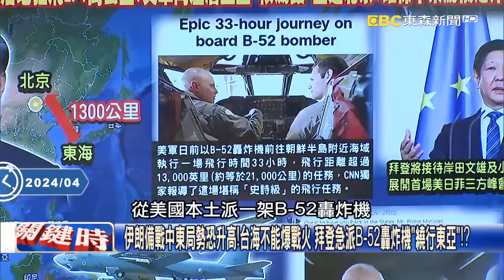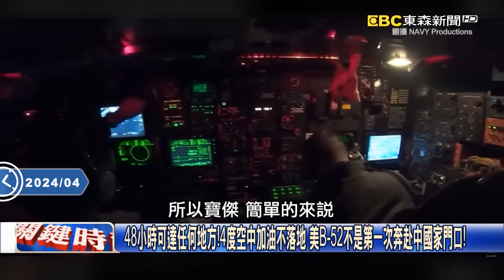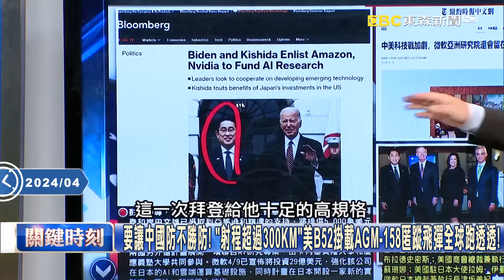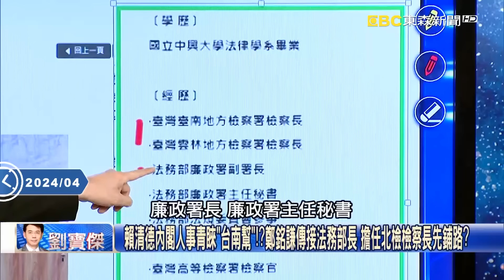B-52轟炸機直衝「中國家門口」？拜岸會背後烽火危機 伊朗恐開戰台海不能出事？【關鍵時刻】20240411-1 劉寶傑 黃世聰 姚惠珍 吳子嘉 林廷輝 林裕豐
拜登接待岸田…再聯手菲律賓從東亞制中 伊朗恐開戰以色列…台海不能出事？
伊朗備戰中東局勢恐升高！台海不能爆戰火 拜登急派B-52轟炸機「繞行東亞」！？
B-52轟炸機掛20枚AGM-86核導彈 美軍少將嗆「回頭看看俄、中領導層有何反應」！
狂飛2.1萬公里、歷時33個小時！美B52大秀「AGM-86B」核打擊能力 北京成靶子！？
48小時可達任何地方！4度空中加油不落地 美B-52不是第一次奔赴中國家門口！
要讓中國防不勝防！ 「射程超過300KM」美B52掛載AGM-158匿蹤飛彈全球跑透透！
拜登圍堵中國滴水不漏！？「座車自拍秀合照」 高規格接待岸田曝美日緊密合作！
全面圍堵中國！拜登、岸田文雄高峰會 美國高科技業對投資5千萬美元「AI計畫」！
「不是會不會，只是早晚問題」 美媒：美國評估伊朗將對以色列發動大規模攻擊！
赤裸裸的敵意！高精準飛彈、大批無人機… 「伊朗的復仇」恐讓中東戰火再升級！
血海深仇！激進組織領導人「3兒4孫」被以色列空襲炸死 冷回「帶著兒孫鮮血前進」！
一觸即發！伊朗直攻以色列已迫在眉睫？ 吳子嘉：美總統大選將左右中東戰火！？
開齋節沒停火…以色列F-35出動轟炸加薩！ 吳：求戰！納坦雅胡要把事情鬧大！
美頻關注中東戰火？ 吳：拜登操縱全球戰火為自己選情升溫，川普就沒舞台了！？
以哈戰火恐擴大？ 林：拜登靠「大軍壓境」穩局勢，要讓「台海有事」永不會發生！？
傳賴清德三度約見林佳龍點頭接外交部長 吳子嘉：共同目標是「趕走吳釗燮」！？
賴清德內閣人事青睞「台南幫」！？鄭銘謙傳接法務部長 擔任北檢檢察長先鋪路？
傳北檢檢察長鄭銘謙將接任法務部長？ 林姿妙、高虹安兩大戰績受「高層肯定」！？
選前凌晨兵分30路大抄林姿妙！送廉政署再移送北檢 現任縣長被辦到一臉狼狽！
立法院說搜就搜！鄭銘謙掌北檢辦高虹安沒在手軟 起訴書鉅細靡遺昭告天下！？
大選前震撼全台「羅致政、蔡英文錄音疑雲」！ 北檢堅持偵查不公開…不了了之？
賴清德首任法務部長出爐「專辦別人不敢辦的」？ 吳：現在要靠「反貪腐」拚民調！
賴清德法務部長人選傳是「台南幫」鄭銘謙？ 吳子嘉：上任先辦柯文哲台智光案！？

●您可以按下「超級感謝」用行動支持關鍵時刻！